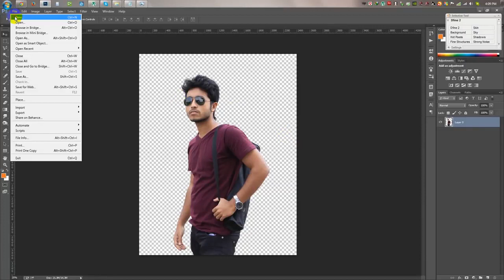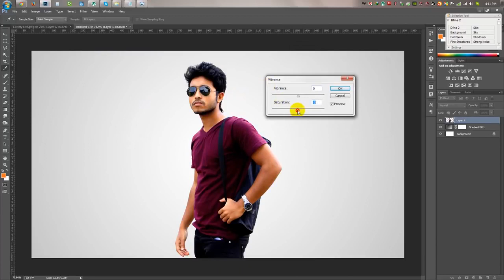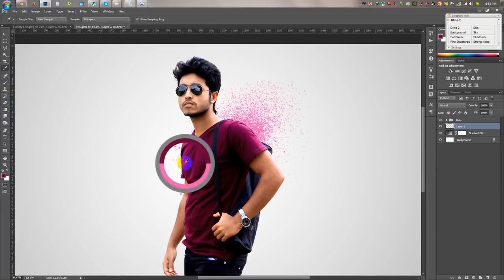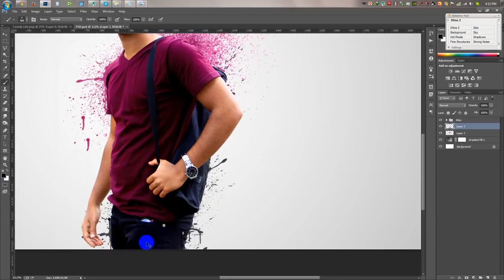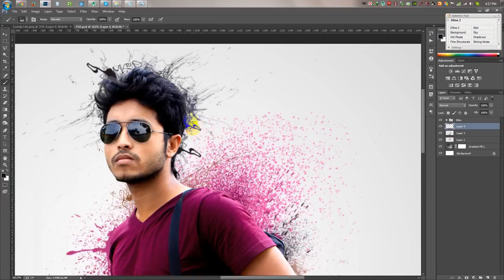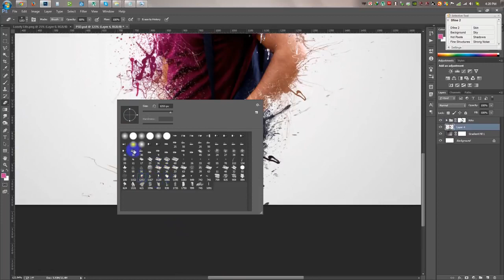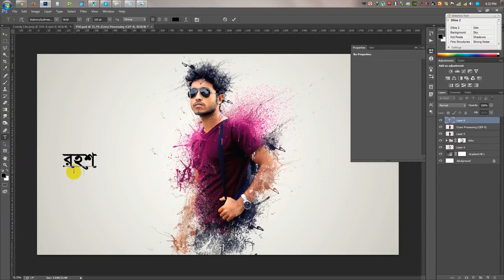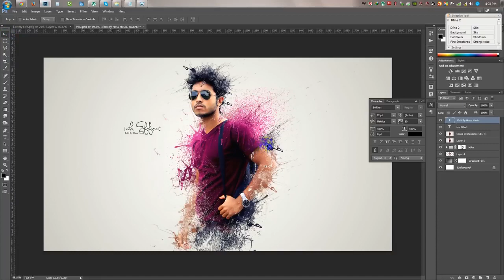Photoshop Tutorial | photoshop manipulation